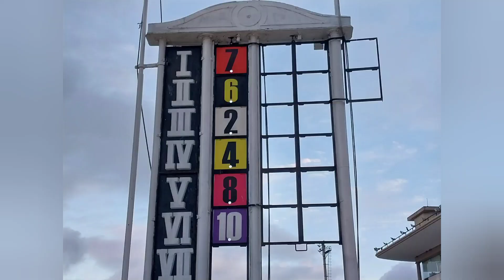PREMIO : BULLSHORT GANADOR VARILLA LETAL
FILMADO HIPODROMO DE PALERMO..26/02/24